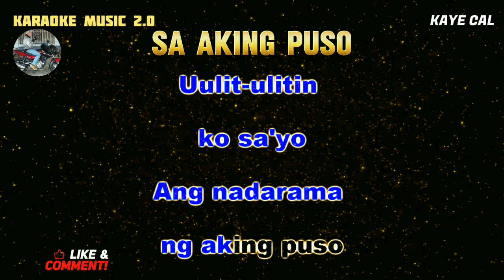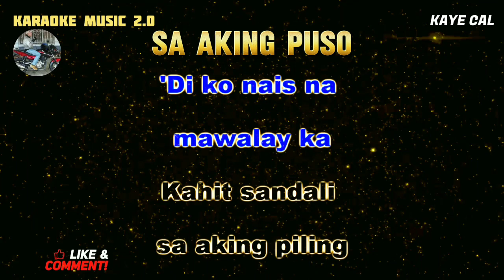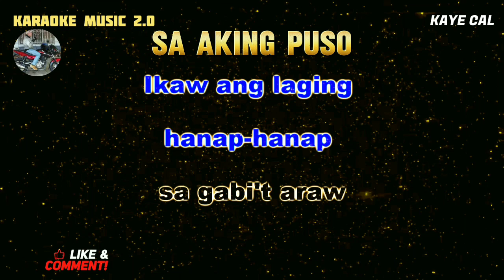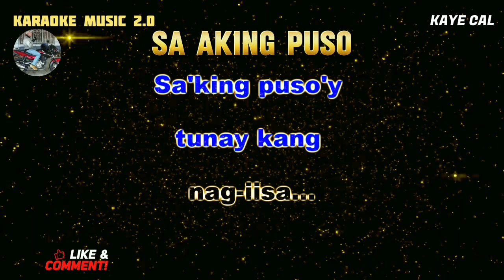SA AKING PUSO - KAYE CAL (KARAOKE VERSION)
Karaoke music owner: Rudy Hermac Jr.
Music artist: Kaye Cal
Video created by: Karaoke music 2.0
Layout and Design created by: Karaoke music 2.0